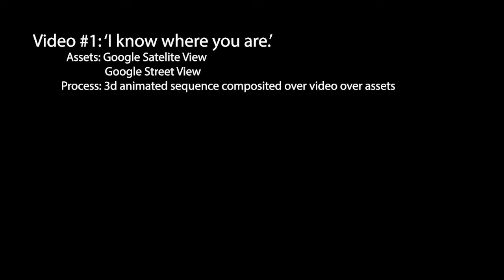01 I know where you are